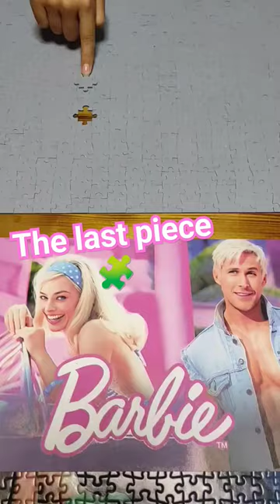Barbie and Ken Movie Jigsaw Puzzle Pick Up Challenge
This is a customized jigsaw puzzle.

This is a gorgeous jigsaw puzzle pick up challenge.
This puzzle has 500 pieces.

🔢 "Master Arithmetic with Fun!" 🔢
📱 Get ready to boost your math skills with our First Grade Math Quiz app! 🎉
🎮 Enjoy over 700 math quizzes, each designed to challenge and entertain you. From basic addition and subtraction up to 10 and 20, to comparison exercises and solving text tasks – we've got it all! 🧠
🆓 Best part? All categories of math quizzes are FREE! 🆓
🧩 Explore engaging challenges like Math Crossword and Magic Square, taking your math proficiency to new heights! 🚀
🔥 Join the math masters' community today! 🔥